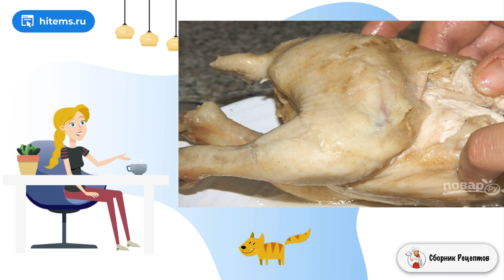Картофельный суп на курином бульоне. Вкусные и простые рецепты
Для сытного и вкусного обеда лучше наваристого и аппетитного супчика вряд ли что-то можно придумать. Такой вариант подойдет и для детей, и для взрослых, так что рекомендую присмотреться к рецепту.     Хотелось бы поделиться с вами отличной идеей, как приготовить картофельный суп на курином бульоне. Чтобы он получился вкусным и ароматным, рекомендую использовать кроме традиционных овощей также корень петрушки, например. Дополнить рецепт можно еще горстью лапши, она будет тут очень кстати. Такой супчик точно оценят ваши близкие по достоинству.

Ингредиенты:
Курица — 1.5 Килограмма (примерно),
Луковица — 1 Штука,
Морковь — 2-3 Штук,
Картофель — 5 Штук,
Корень петрушки — 1-2 Штук (по желанию),
Соль, перец, зелень — По вкусу,
Лапша — По вкусу (по желанию),